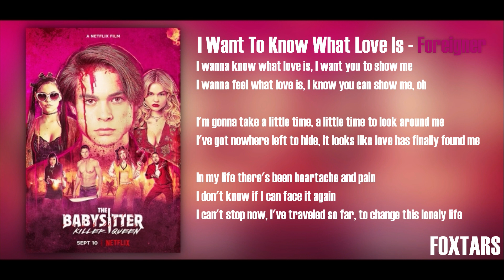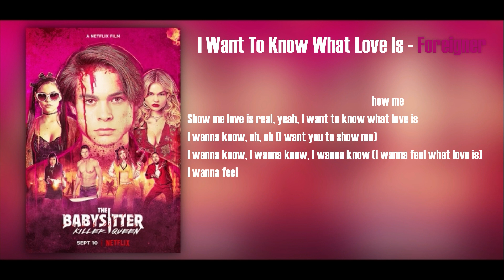I Want To Know What Love Is - Foreigner (LYRIC VIDEO) | The Babysitter: Killer Queen OST